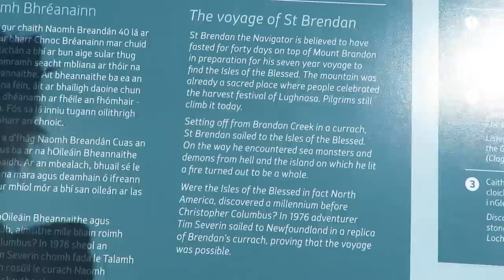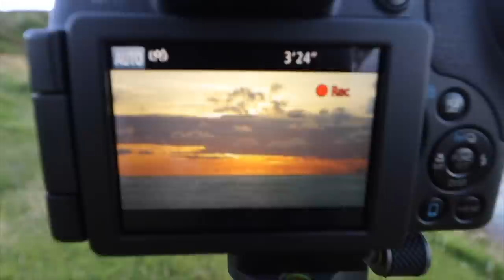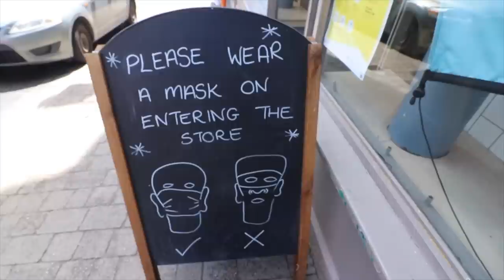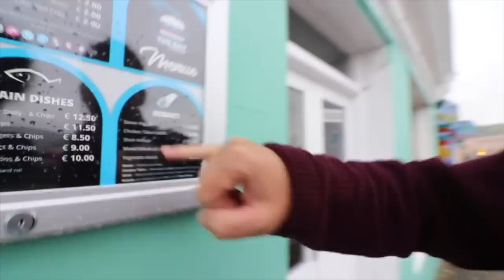Why Is Mazzy Such A Cow With The Dingle Dolphins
A great mixture for you today as we finally found some Ireland dolphins, attempted a beautiful sunset time lapse and headed to Dingle where Mazzy is a right cow.